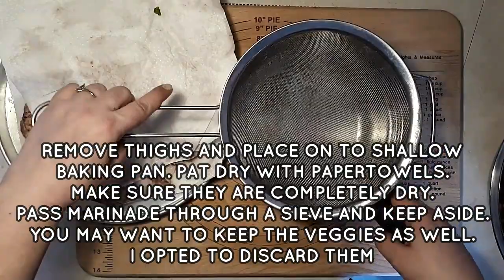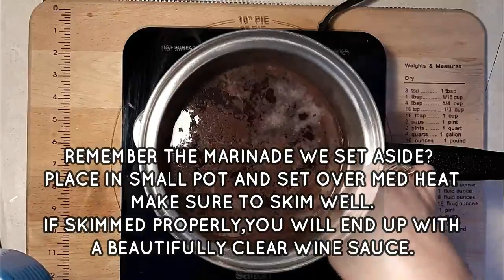COQ AU VIN- TRADITIONAL FRENCH RECIPE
CLASSIC FRENCH DISH- COQ AU VIN

STEP BY STEP VIDEO

INGREDIENTS
6 CHICKEN THIGHS
2 LARGE ONIONS
1 LARGE CARROT
1 BOTTLE RED WINE
1 CUP COGNAC
CLOVES OF GARLIC (AS MUCH AS YOU WANT)
FRESH PARSELY
SOFTENED BUTTER
FLOUR
8-10 SHALLOTS
20 MUSHROOMS
1 CUP CHOPPED PANCETTA OR BACON
HERBS- THYME,BAY LEAF,PARSELY
2 TBSPOONS OLIVE OIL

⭐COOKING EQUIPMENT WE USE IN OUR VIDEOS
Salton Portable Induction Cooktop
T-fal ProGrade Titanium Nonstick Induction Base Fry Pan Cookware, 10-Inch, Black
T-Fal Silver 9pc Set
Pyrex Prepware 2-Quart Glass Measuring Cup
Cuisinart CH-4BKC Elite Mini Chopper
Farberware Manual Citrus Press/Lemon Squeezer
Oil Dispenser, HBlife Oil Sprayer

Google Pixel 5
Phone Ring Light, Overhead Video Mount with Remote Control and 2 Arm Stands
UBeesize Phone Tripod, 50"

Plate On A Budget is a participant in the Amazon Services LLC Associates Program, an affiliate advertising program designed to provide a way for content creators to earn advertising revenues by advertising and linking to [Amazon.com or .ca, .co.uk, etc.]. This means that, at zero cost to you, we will earn a small commission if you click through the link and finalize a purchase.